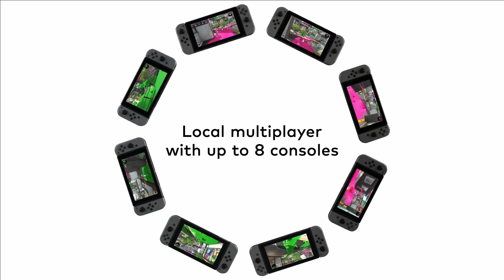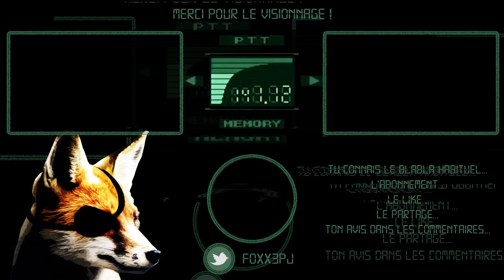NINTENDO SWITCH - BILAN DES 4 ANS | DEBAT AVEC SULIVEN & SONAMY GAMER & VLYS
Joyeux anniversaire à la NINTENDO SWITCH! 4 ans! Comme quoi ça grandit vite ces choses là n'est-ce pas? L'occasion d'organiser un super débat, avec 3 Nintendo Lovers, pour débattre de ces 4 premières années de commercialisation de la console. Marketing, Jeux, Avenir... Beaucoup de choses à dire, mais toujours avec la passion! Bonne vidéo à vous.

Retrouvez mes 3 Invités ici

Le JV est une passion qui se partage, à très vite les amis!